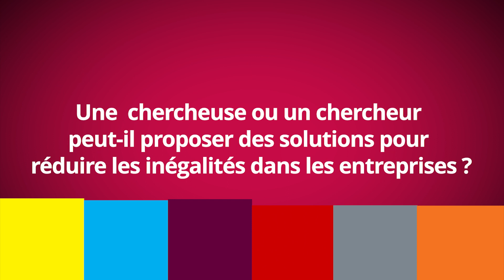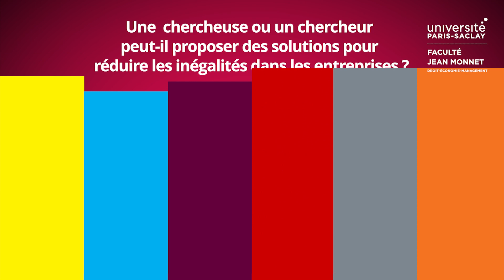Une chercheuse ou un chercheur peut-il proposer des solutions pour réduire les inégalités ...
Inégalité professionnelle entre les femmes et les hommes,
Une chercheuse ou un chercheur peut-il proposer des solutions pour réduire les inégalités dans les entreprises?
par Clotilde Coron, Professeure des Universités en Sciences de Gestion à l'Université Paris-Saclay